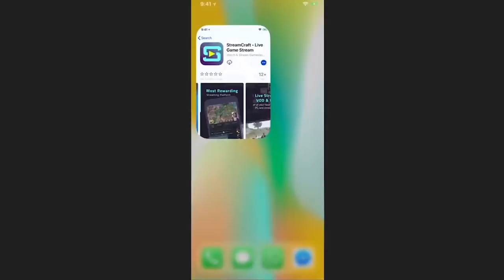EEPICOOOOOO NUEVO SERVIDOR PORTUGUES 200% RUSHER 😱😱😱😱 *No Clickbate*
IP: Neruxvace.net

🔥⚠IMPORTANTE⚠🔥
                                   STREAMCRAFT

🔥 CODIGO PARA MONEDAS GRATIS :
FA37924

💚 MIEMBRO 💚

TEXTURE PACK
                                     del video

CUBO EDIT
                                     Texture Pack

MI PC

PERIFÉRICOS

MI SILLA
                                   E-Win Racing

        Cubo

        Cubo

MI SKIN

MIS MODS